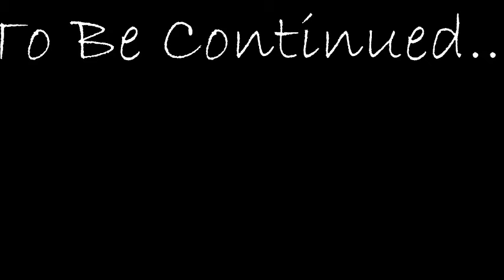Koné Romaric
Defenseur